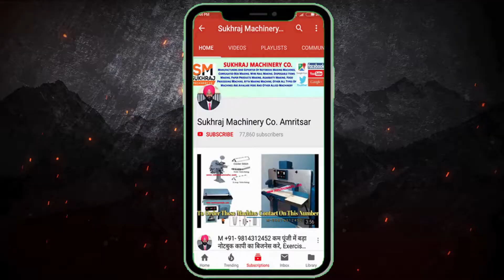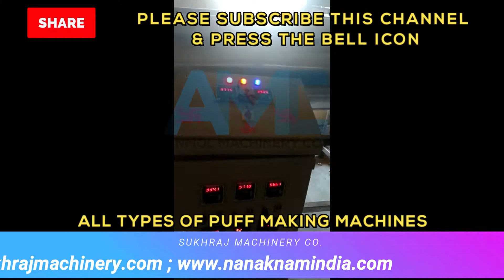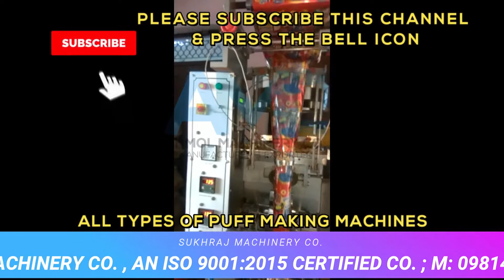Puff Making Machine | Puff Making Business | New Business Ideas 2021 | Small Business Ideas in Hindi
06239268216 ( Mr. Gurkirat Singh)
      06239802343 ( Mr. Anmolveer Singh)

52, Old Indl. Focal Point (OLD), Mehta Road, Amritsar – 143001 (PUNJAB)